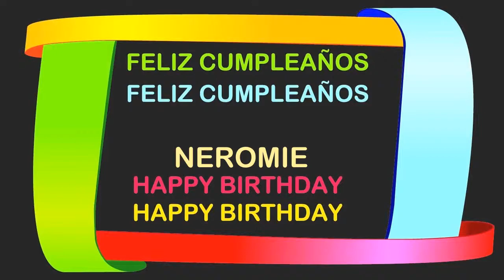Neromie Birthday Postcards & Postales